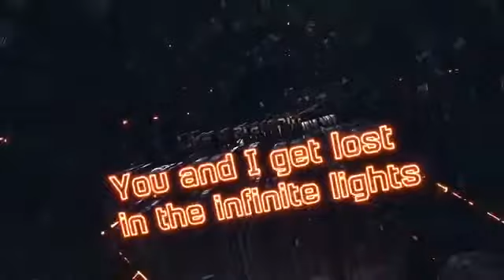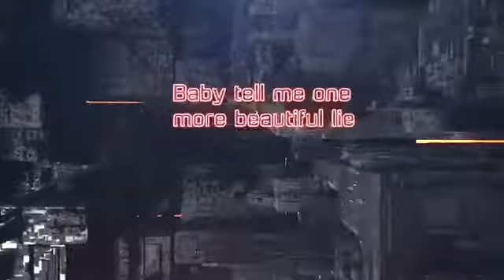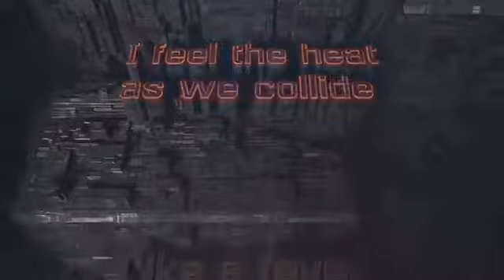Nightcore (Ignite)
~Nightcore songs~